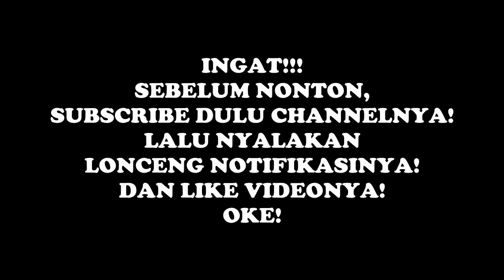Tahan Tawa Meme Kamu Berdosa Banget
Di video Anak Garut The Series Episode 399 yang berjudul Tahan Tawa Meme Kamu Berdosa Banget kali ini, Fakhri, Oki, Rahman, dan Zhafran akan bertarung satu sama lain dengan memainkan sebuah permainan tahan tawa. Peraturan gamenya sendiri, Mereka berempat akan diperlihatkan beberapa video asupan meme Indonesia. Lalu, para peserta tadi diharuskan untuk tidak tertawa saat video tersebut diputar. Bagi peserta yang tertawa, Mereka tidak akan langsung gugur melainkan hanya dicatat jumlah tertawanya saja. Barang siapa yang jumlah tertawanya paling sedikit, maka Dia berhak menjadi juara di episode kali ini.

Peserta: Fakhri, Oki, Rahman, dan Zhafran
Sutradara: Gustian